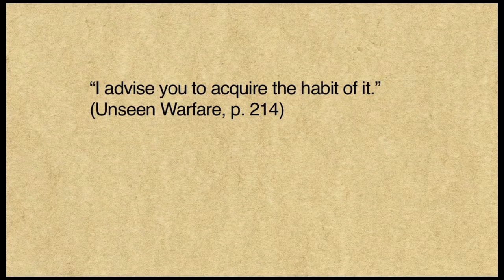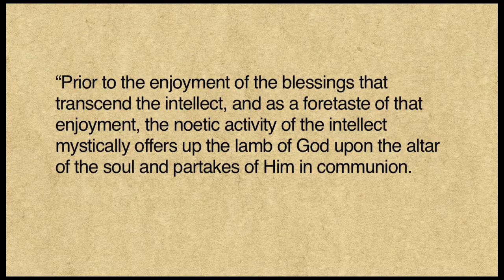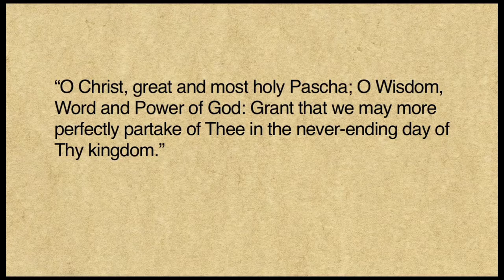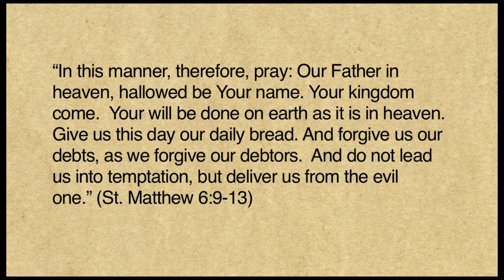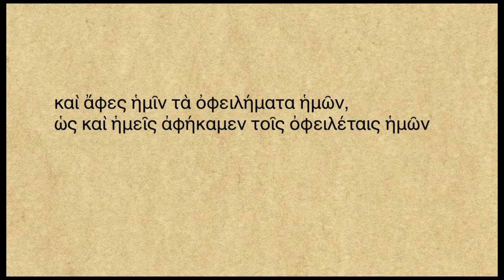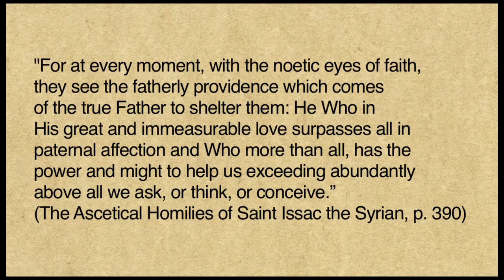The Jesus Prayer (4): In Context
Fr David Smith concludes his series on the Jesus Prayer, speaking about the prayer in the context of the Church, of our culture, and of our individual lives.